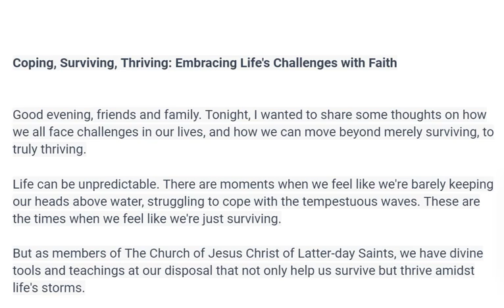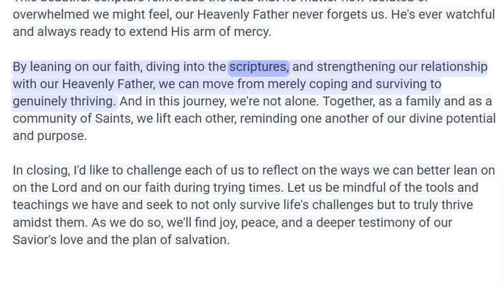Coping, Surviving, Thriving: Embracing Life's Challenges with Faith